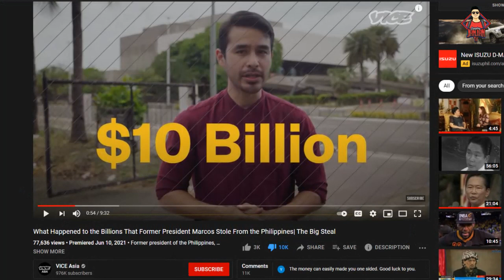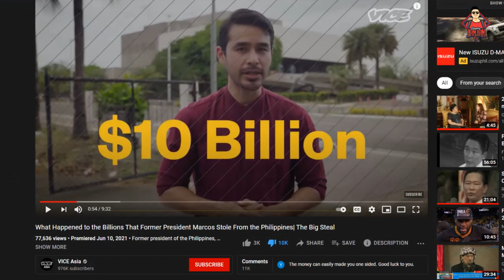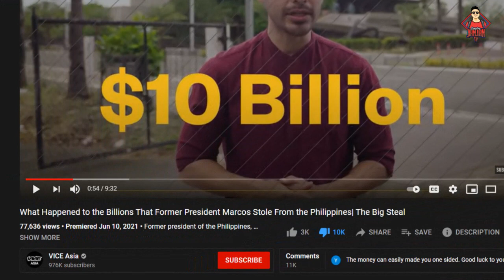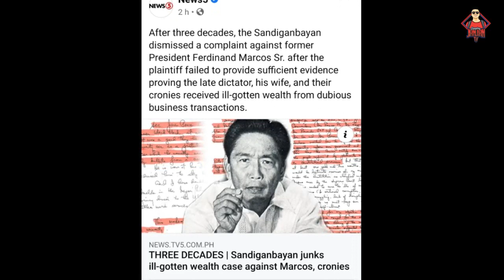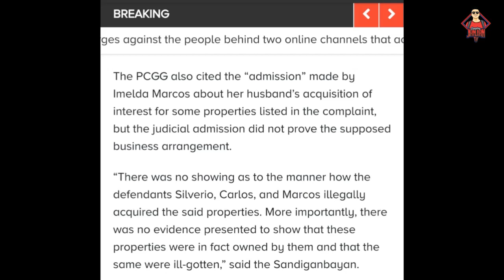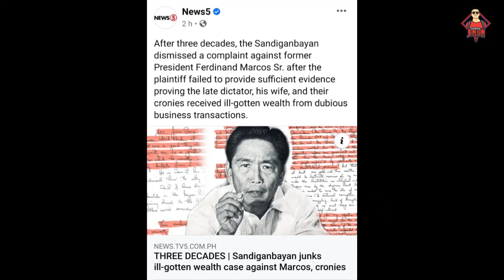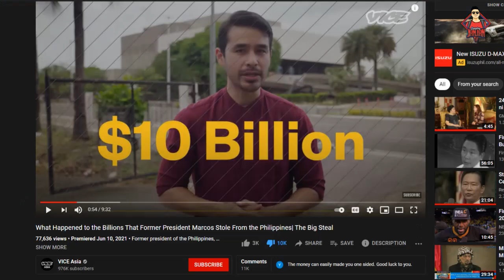ATOM ARAULLO NAPAHIYA ng Sandiganbayan!! Dahil sa fake news niyang VIDEO